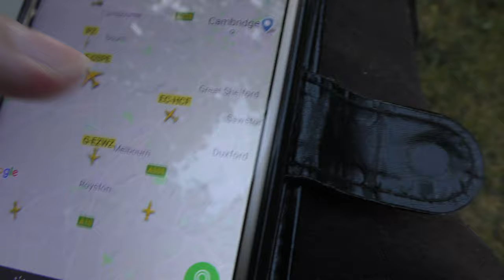share Unknown Union Jack Ultralight Microlight Plane & F GSPE 777 seen Cambridge UK 20aug19 721p